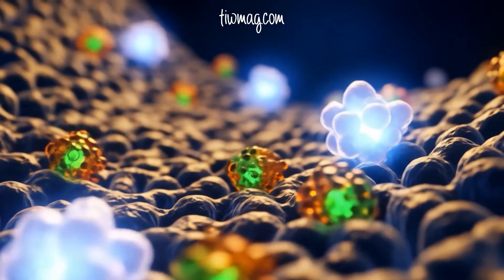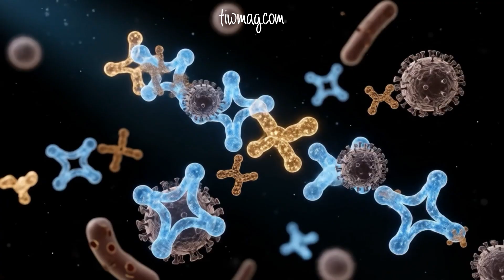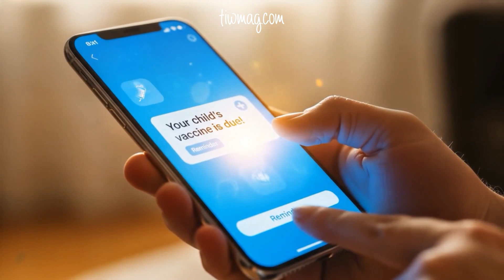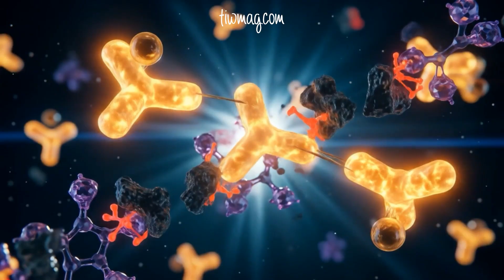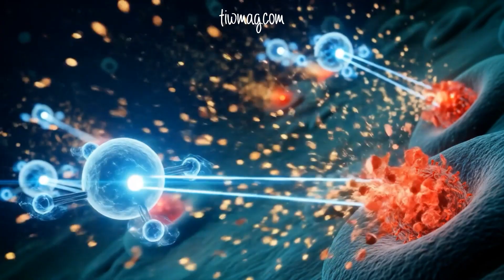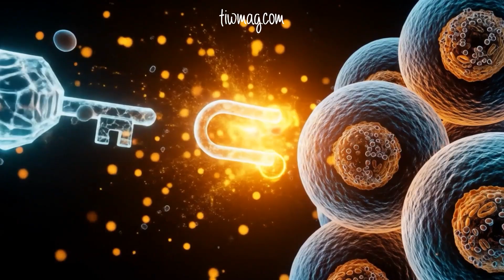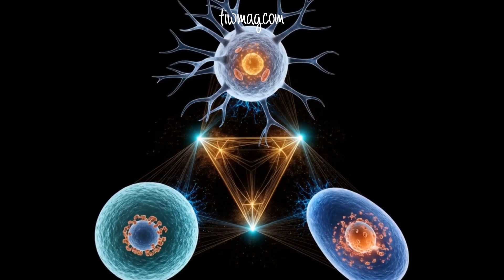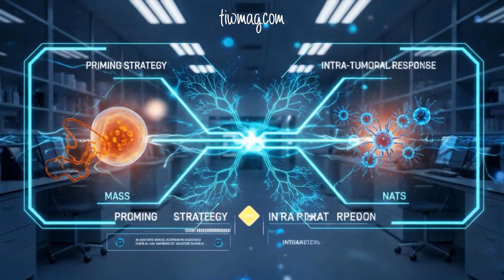Immunization and Vaccines (Full 3 Part Series): History to the Future of Personalized Cancer Care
Vaccines are among humanity’s greatest achievements—protecting us from deadly diseases, shaping modern medicine, and now paving the way for personalized cancer therapies.

In this full-length documentary-style video, we bring together all three parts of our immunization series to tell the complete story: from the origins of vaccines to the cutting-edge science of tomorrow.

What you’ll learn in this video:

Part 1 – The History and Basics of Immunization
- Edward Jenner’s first smallpox vaccine in 1796
- How vaccines eradicated smallpox and changed human history
- The basics of antigens, antibodies, B cells, and T cells

Part 2 – How Vaccines Work
- The difference between live attenuated and non-live vaccines
- The role of adjuvants like alum and MF59 in boosting immunity]
- How dendritic cells, plasma cells, and memory T cells provide long-lasting protection
- Why herd immunity is vital for public health

Part 3 – The Future of Personalized Cancer Vaccines
- How AI and big data are revolutionizing vaccine design
- The cancer–immunity cycle and the role of dendritic cells
- cDC1 vs. cDC2 cells and their role in anti-tumor immunity
- The discovery of neoantigens unique to each patient’s tumor
- The promise of mRNA-based personalized vaccines in cancer treatment

From eradicating smallpox to unlocking personalized therapies, this is the story of immunization—past, present, and future.